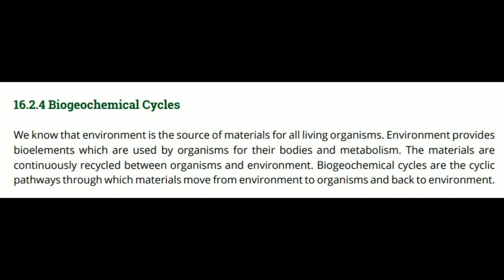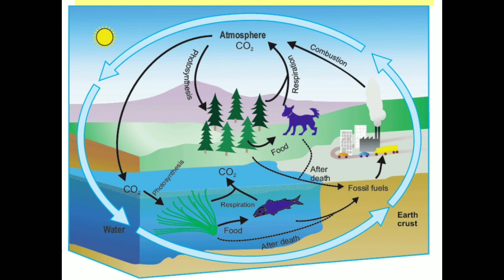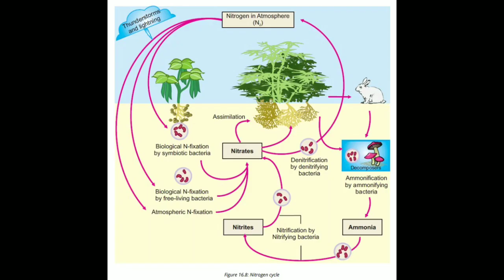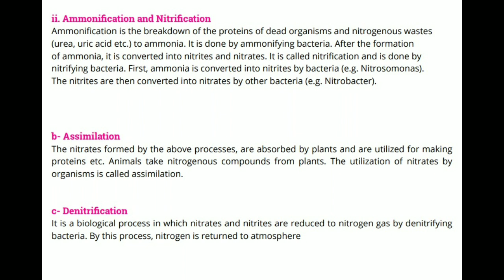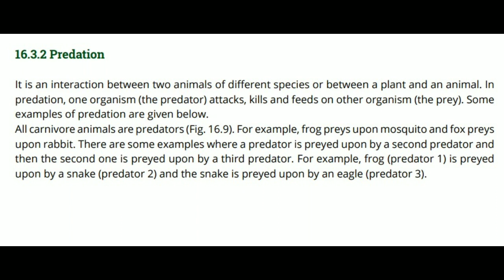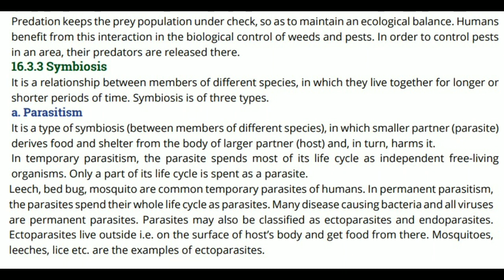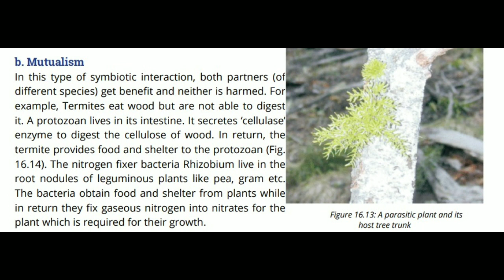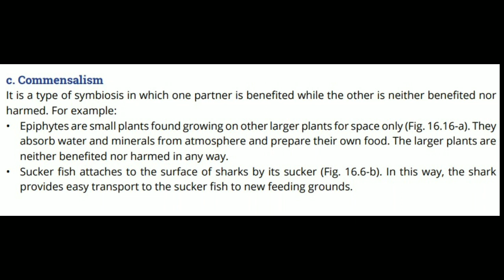Biogeochemical Carbon & Nitrogen Cycle Interaction in Ecosystem Competition Predation & Symbiosis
This video is about: Biogeochemical Carbon & Nitrogen Cycle Interaction in Ecosystem Competition Predation & Symbiosis Grade 10 Biology.
Practice tests and free video lectures for Physics, Chemistry, Biology, Math’s, Computer Science, English & more subjects are also available at So, subscribe to Ideal Academy chawinda now and get high marks in your exams.
About Us:
Ideal Academy Chawinda  is a non-profit trust providing free online video lectures for students from classes KG - 14 for all Educational Boards of Pakistan including FBISE, Sindh Board, KPK Board, Baluchistan Board as well as for Cambridge. We have a team of qualified teachers working their best to create easy to understand videos for students providing 3000 + free lectures for subjects including Physics, Chemistry, Mathematics, Biology, English, General Science, Computer Science, General Math, Statistics and Accounting.